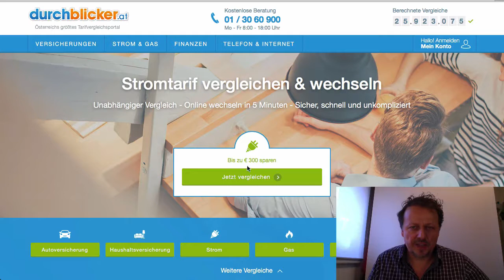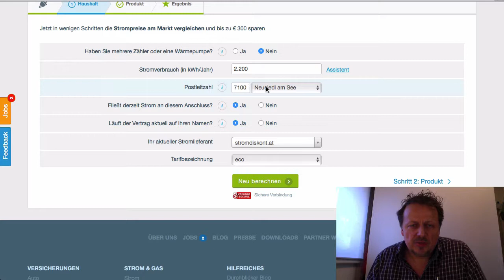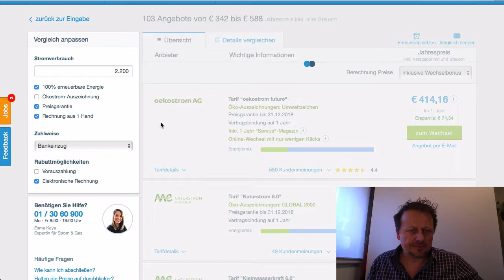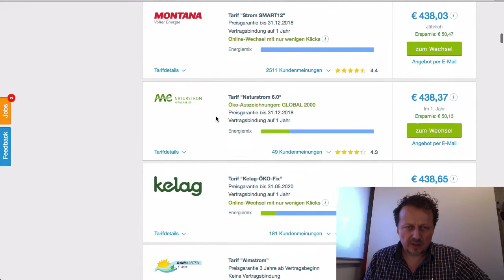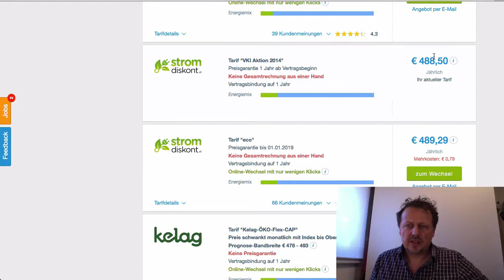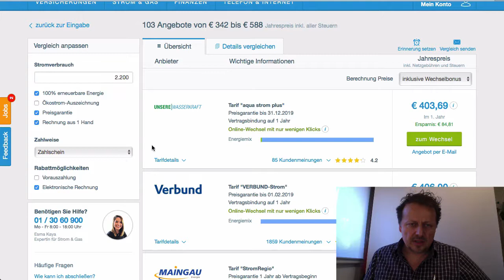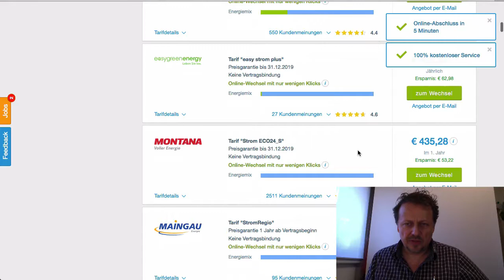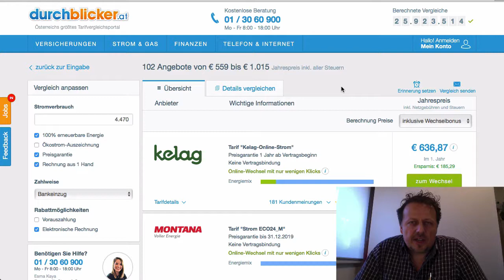Stromanbieter wechseln Österreich ✅ So einfach geht es ✅ Topexperte für Sparen im Haushalt ✅ R. Hamm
✅ Stromanbieter wechseln Österreich

Stromanbieter wechseln Österreich - So einfach geht es | Topexperte für Sparen im Haushalt | Roland Hamm

In diesem Video zeige ich dir wie du in Österreich ganz einfach den Stromanbieter wechseln kannst und dabei mehrere hundert Euro im Jahr sparst. Das wechseln des Stromanbieters ist in maximal 30 Minuten erledigt und ist fast so einfach wie online Shoppen. Du solltest den Stromanbieter jedes Jahr wechseln.

Gratis Report: Clever Geld sparen - 7 einfache Tipps mit denen du bis zu 2230 € pro Jahr sparst

Das Video Stromanbieter wechseln Österreich - So einfach geht es | Topexperte für Sparen im Haushalt | R. Hamm ist online unter:

Autor von: Stromanbieter wechseln Österreich - So einfach geht es | Topexperte für Sparen im Haushalt | R. Hamm

▬▬ weitere Videos▬▬▬▬▬▬▬▬▬▬▬

3 geniale Bücher für kurze Zeit sogar kostenlos: (nur die Versandkosten sind zu übernehmen)

Network Marketing Imperium - Wie ich 220.000 Partner in 24 Monaten aufgebaut habe von Sergej Heck

Mein Motto: "Gib alles, aber nie auf!“